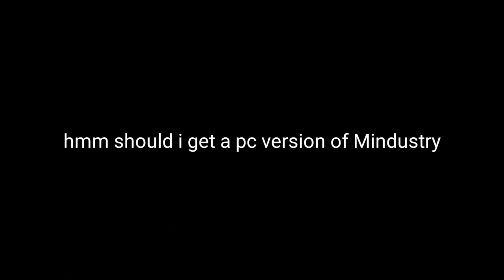r o u t e r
Intense Warfare

sub pls